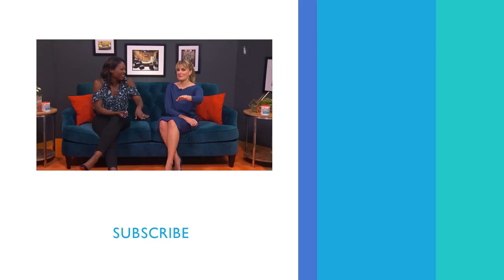Mädchen Amick Didn’t Realize ‘Sleepwalkers’ Was Campy: 'I Was Making A Whole Other Movie' | PeopleTV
Mädchen Amick looks back at her time filming 'Sleepwalkers.'